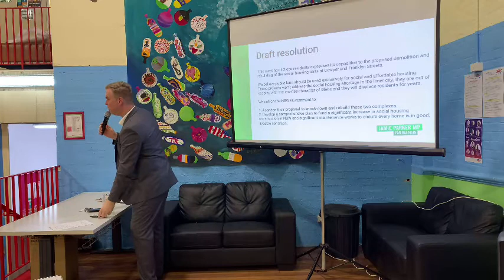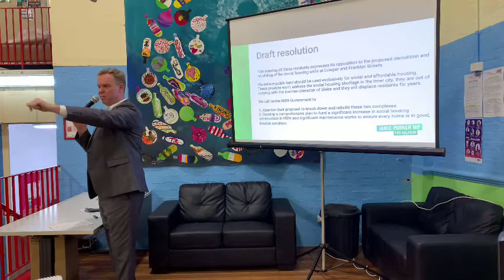Jamie Parker - Glebe Public Housing Meeting - Resident Contributions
On Tuesday 1 December 2020 I held a public meeting at the Glebe Youth Service to discuss two proposed social housing redevelopments in Glebe. This video covers contributions from residents at the end of the meeting.

Our community desperately needs more social housing but as we have seen in other similar developments this proposal could actually reduce the number of social housing bedrooms on site.

The meeting strongly supported the upgrade of existing social housing properties not this proposal to knockdown, rebuild and privatise.